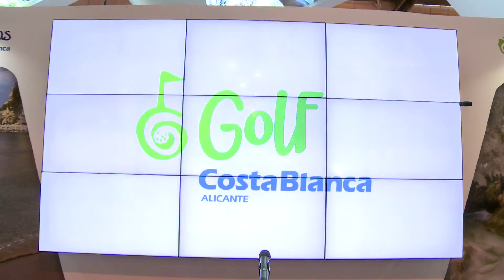FITUR 2015. Patronato Costa Blanca: Campos de Golf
El Patronato de Turismo Costa Blanca promociona en FITUR 2015 la calidad de los campos de golf de la provincia de Alicante